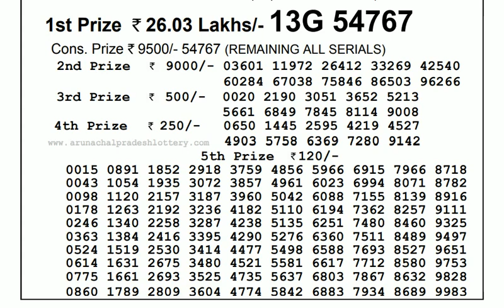Lottery Live I Lottery Results I Sombad Lottery 11.55am 04.00pm 08.00pm gdn